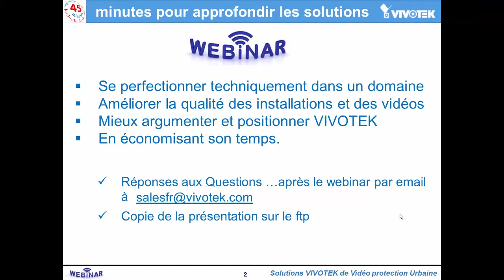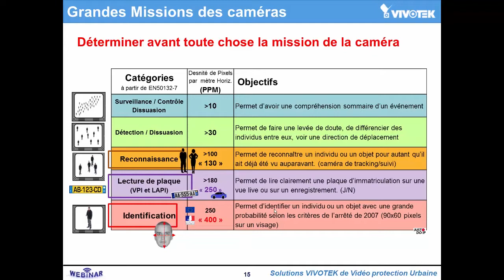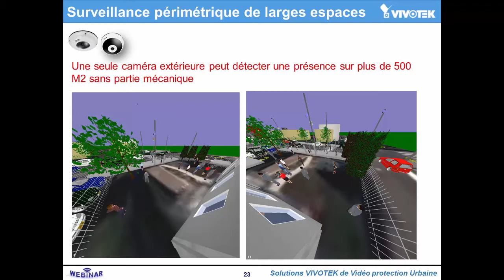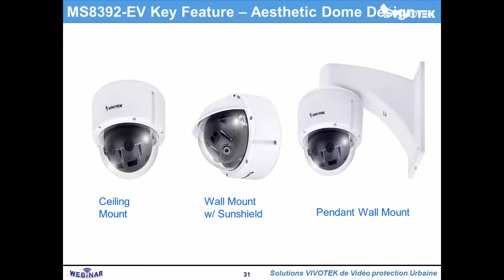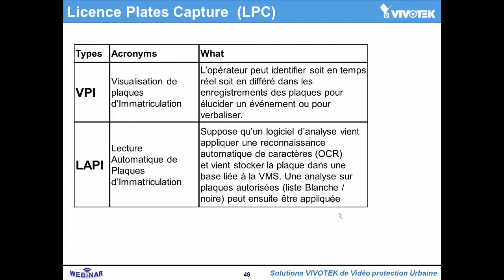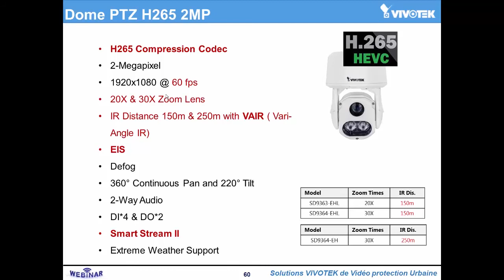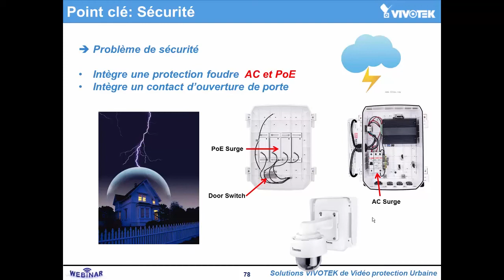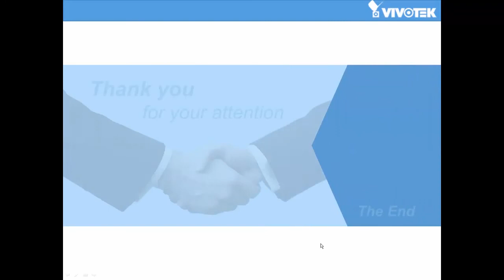Webinar VIVOTEK - Solutions VIVOTEK de Vidéo protection Urbaine